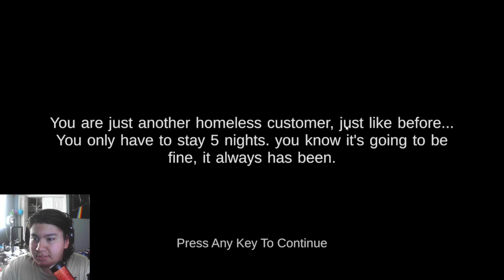Shrek Horror Game | Five Nights At Shrek's 2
Why would someone make a horror game about Shrek? But it was a fun game.